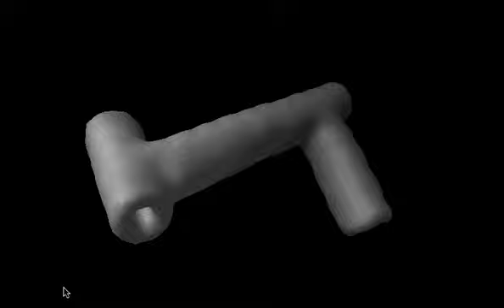Nanotube T-Junction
Construction process of a carbon nanotube double T-junction. Basically, I was keeping "Ctrl-Y" (Redo) keys combination to fast forward through the entire process. Software: Biodesigner (OS X version). Real-time recording.